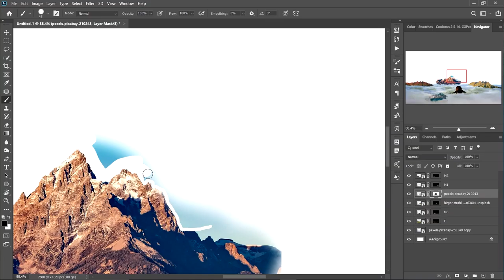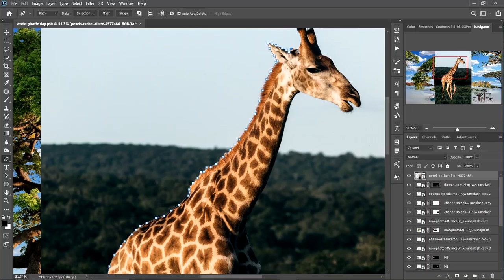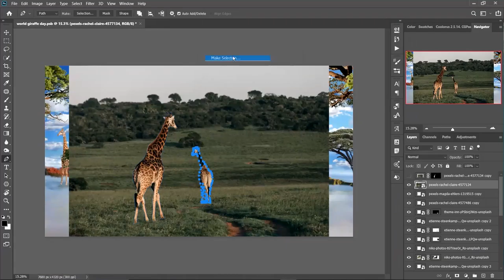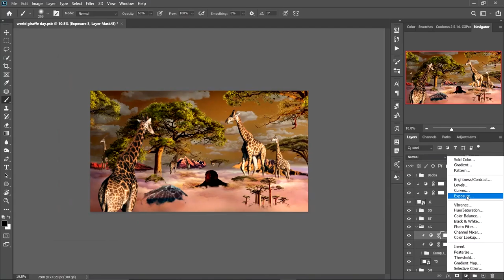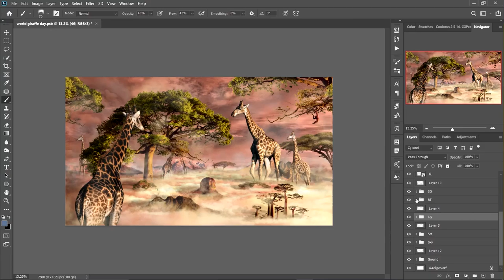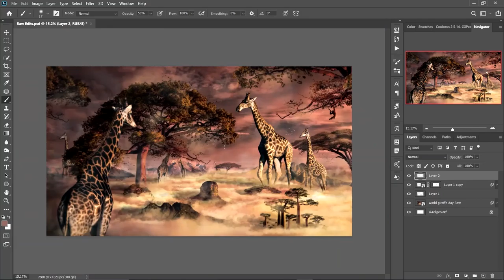Celebrating World Giraffe Day | Photo Manipulation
In this week's photoshop speedart video, I created a piece of art related to WorldGiraffeday (which is on its way On 21st June). I was thinking about the world where everything is so huge and giant and giraffes being one of them(which are giants in real life too) and I tried to make a balance between real-life & fantasy by including acacia tree and orangutan.

Photoshop
lightroom
Premier Pro
After Effect